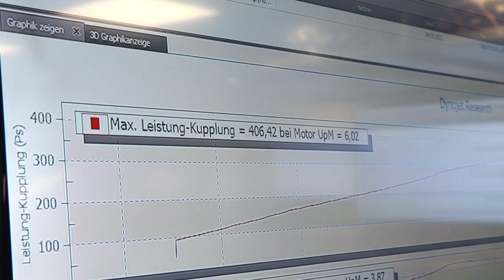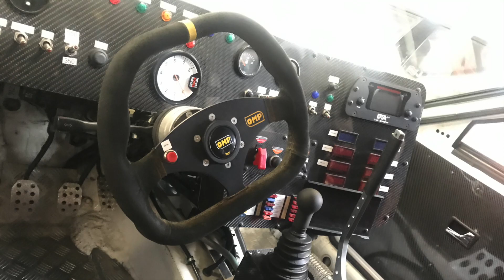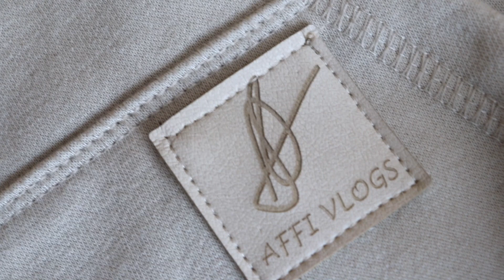LEISTUNG UND MEHR LEISTUNG🚗//WEEK 9//AFFI VLOGS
2021 Woche 9 der wöchentlichen Vlogserie.

00:00 Intro
00:50 Lewakas in da fria
01:35 Update zur Gewandproduktion (Tags)
02:23 Überleitung MO-DO
03:19 Auto Tuning (Dutter Racing)
06:43 Überleitung DO-SA
07:27 Merch Samples
10:22 Gin Tonic
11:00 Überleitung SA-SO
12:05 Alina San Francisco Clips
12:51 Mundharmonika am Sonntag
13:41 Outro